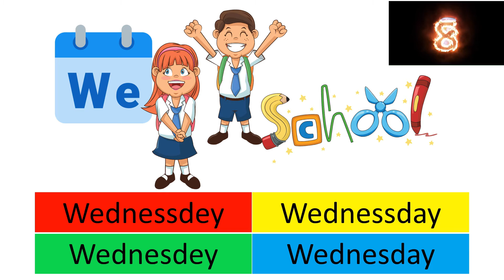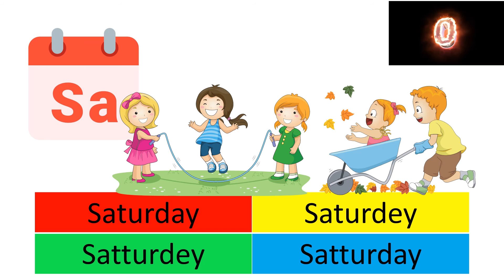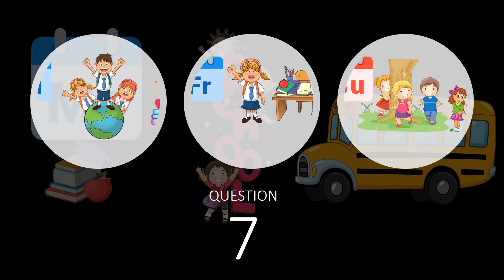Spelling - Round 5 - Spell the day correctly. Learn basic English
Can you choose the correct spelling. Let's try it out.

The channel perfect for your family and friends to play and enjoy. Also, perfect for work from home parents. Your children will learn themselves with enjoy and fun activities. Parents can focus on their work.

Who is going to win this time???